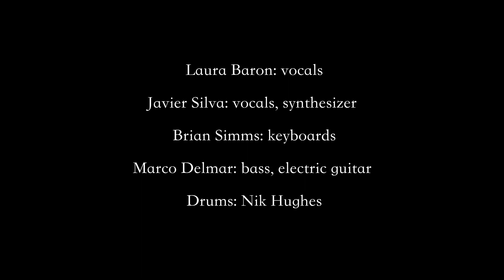"Stronger" by Laura Baron, A Blast of Power Pop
My new rocking pop track "Stronger" celebrates our indomitable spirit in the face of unbelievable challenges.

Laura Baron: vocals
Javier Silva: vocals, synthesizer
Brian Simms: keyboards
Marco Delmar: bass, electric guitar
Nik Hughes: drums

c 2020 Laura Baron, Javier Silva
Produced Marco Delmar, Javier Silva

Stronger

When a heavy load
Is slipping down
Like a waterfall
Feels like I’m drowning

They say it’s more
Than I can hold

Chorus
It makes me
Stronger
Straight on through the storm
Like thunder
Hear me roar

Stronger, stronger, stronger
I’m pushing further yeah

When the wind is wild
And the hour is late
My body's tired
But I’m wide awake

Cause the road is steep
And the journey’s long
But I’m  breathin’ deep and pushing on...

It makes me
Stronger
Steady through the storm
Like thunder
Hear me roar

Stronger stronger stronger
I’m pushing further now
Stronger stronger stronger
And I’m not backing down

When things are easy
You never know the fire of the human soul
Or what we’re made of
Maybe it's love…

That makes us
Stronger
And you just can’t ignore
That thunder
Hear me roar

It makes me stronger when trouble's at my door
Stronger and braver and feeling the power
The POWER, The POWER YEAH!

Stronger stronger stronger
They’ll never hold me now
Stronger stronger stronger
Wait and see yeah I’m not stopping now!